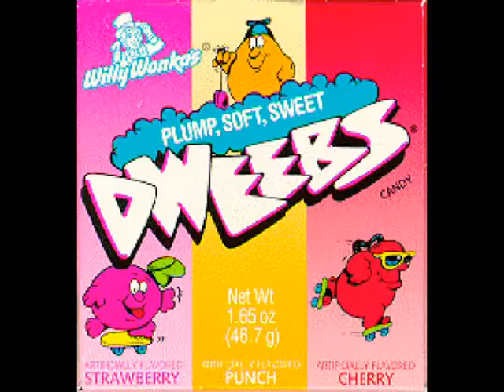Memories Of Forgotten Time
Classic moments i remember,i could have gone on but thats for part 2 maybe